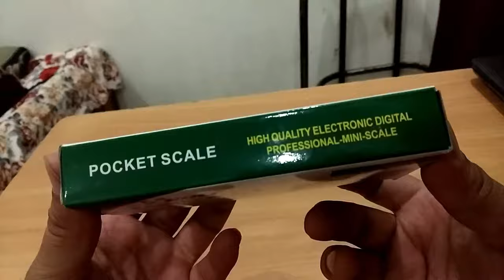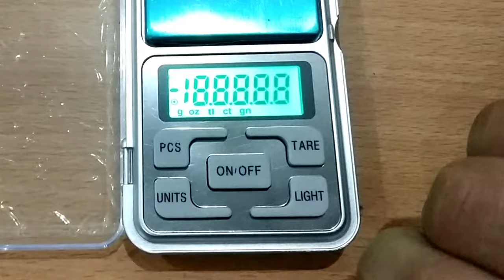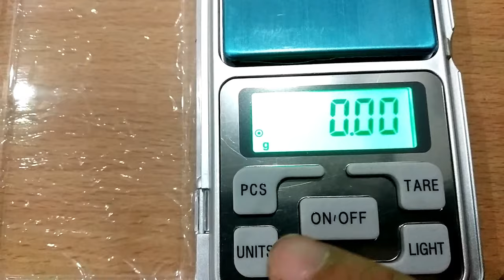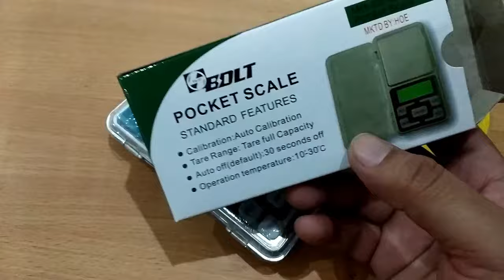Pocket Scale Review and Unboxing (Small Digital Weighing Scale)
Digital Pocket scale buy on Amazon

Metro Electronic Pocket Scale MH Series, 200g (Silver)

Atom Selves-NBDigiScale- Notebook Digital Pocket Scale, Black, 2kg

Professional Precision 0.01-200g High Accuracy Digital Jeweler Jewellery Weight Weighing Pocket Scale

Glive Electronic Digital Pocket Weighing Scale Upto 500 G for Kitchen Weight (Black)